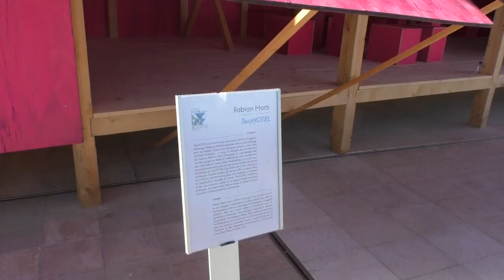Art Monte Carlo au forum Grimaldi: Two hotel de Fabian Marti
Art Monte Carlo au forum Grimaldi mai 2016 Two hotel de Fabian Marti : un rendez vous pour les artistes et leurs amis sur la plage